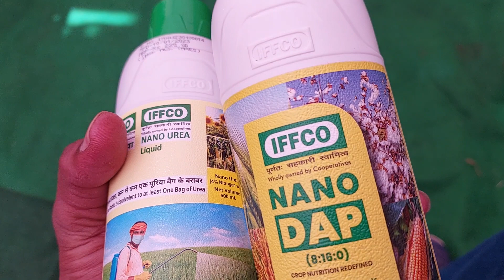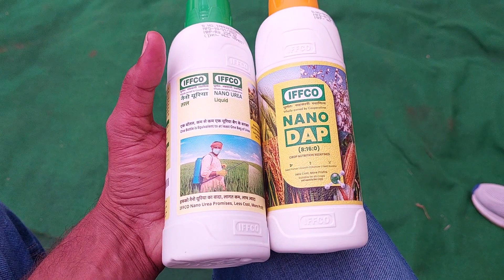नैनो यूरिया डीएपी का रिजल्ट NenoUriya aur